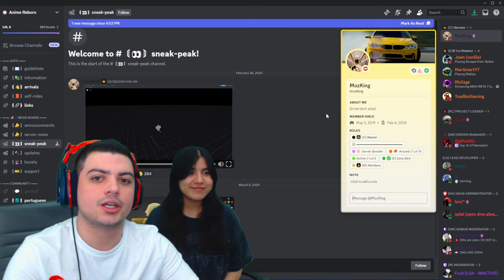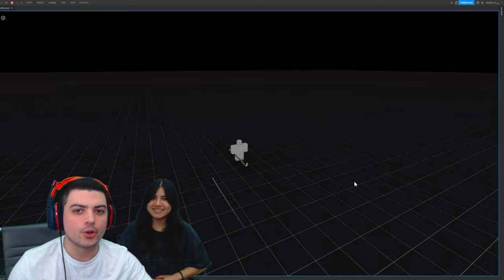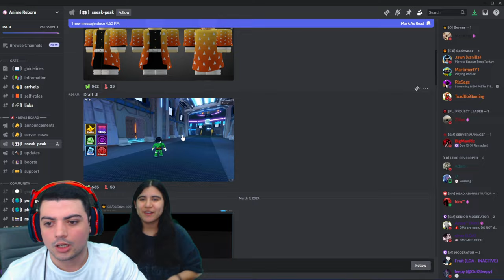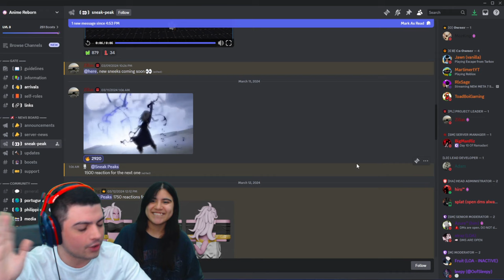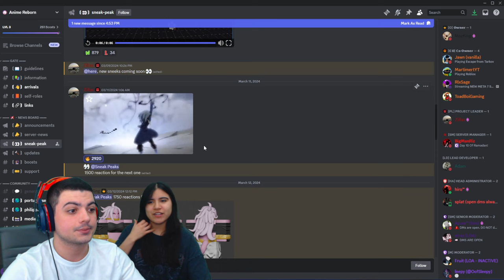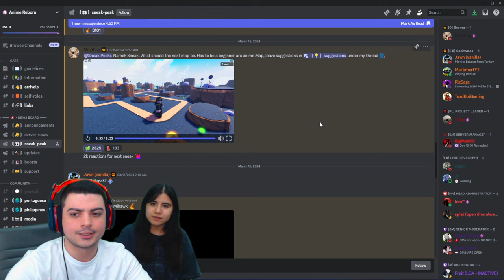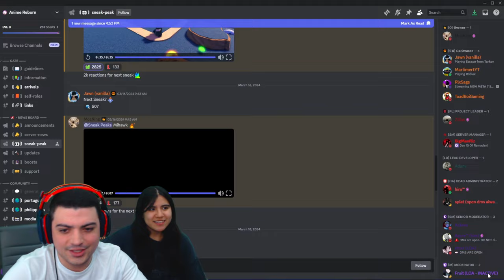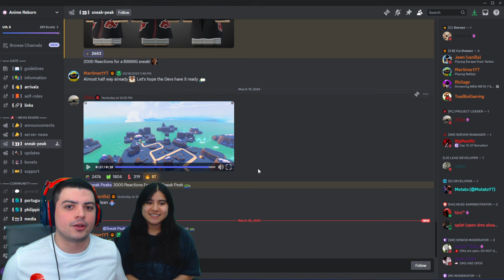ANIME REBORN Will Be The NEW ANIME ADVENTURES! Sneak Peeks and More Info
ANIME REBORN Will Be The NEW ANIME ADVENTURES! Sneak Peeks and More Info. In this video, we will go through some of the newest sneak peeks for the upcoming game Anime Reborn. Some of the biggest Anime Adventures content creators are all working to make this game a masterpiece like MOZ KING, Vanilla, MrRhino, Martimert, and more! We can't even say how excited we are for this game, especially since Anime Adventures got taken down so fast, so we hope you enjoy the vid and get hyped for the ANIME TD COMEBACK!!!

We livestream at least 4 times per week and sometimes even more, so we hope you can tune in and enjoy. Current stream schedule is Tuesday, Thursday, Saturday, and Sunday.

Member-Only Streams every Monday!